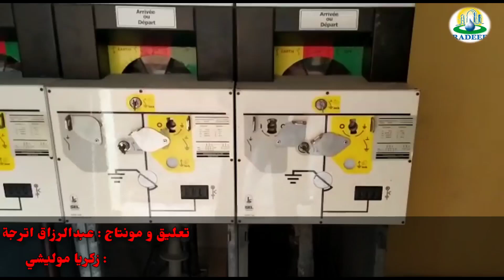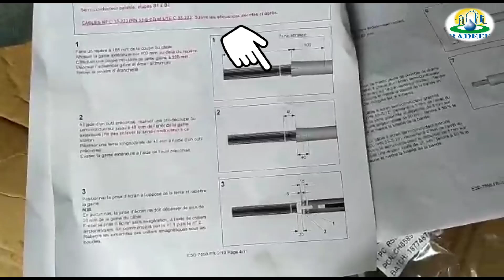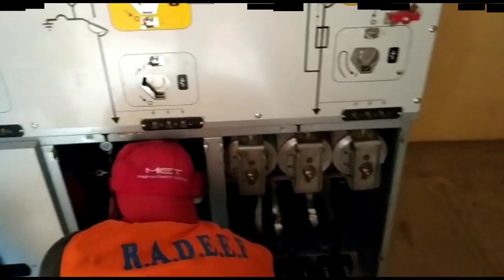R.A.D.E.E.F : (équipe de service maintenance poste )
تهتم هذه القناة بكل ماهو متعلق بحياة يومية ومواضيع متنوعة.
للمزيد من المعلومات المرجو التواصل عبر صفحة الفايسبوك ودمتم سالمين.كهرباء السيارات,
كهرباء البناء,
كهرباء المنازل,
كهرباء مجانية,
كهرباء الصيانة الصناعية,
كهرباء المنازل في المغرب,
كهرباء عبدالرحيم,
كهرباء الإنشاءات,
كهرباء يدوي,
كهربا يخرج عن شعوره,
كهرباء يرباي,
كهرباء يسب الاهلي,
كهرباء ياود الناس خلتني امشي على الراس,
كهرباء يا كهرباء,
كهربا يرقص,
كهربا يشتم الاهلي,
الكهرباء,
الكهرباء المنزلية,
الكهرباء الصناعية,
الكهرباء المنزلية في المغرب,
الكهرباء الساكنة,
الكهرباء rc,
الكهرباء في المغرب,
الكهرباء المنزلي,
كهرباء وتحكم اون لاين,
كهرباء والماء,
كهربا ورامز جلال,
كهربا وسيد عبد الحفيظ,
كهرباء وشريف,
كهرباء وميكانيك السيارات,
كهرباء والكترونيات,
كهرباء ولاية بطيخ,
كهرباء هاربين,
كهرباء هيثم سعيد,
كهرباء هوندا اكورد,
كهرباء ههيا,
مولد كهرباء هوندا,
مولد كهرباء هندي,
مولد كهرباء هوندا 6500,
مولد كهرباء هيدروليك,
كهرباء نوافذ السيارات,
كهرباء نو كود,
كهرباء نظام امريكي,
كهرباء نيسان صني,
كهرباء نيالا,
كهرباء نار,
كهربا ني ني,
كهربا نوبي,
كهرباء مجاني,
كهرباء منزلية,
كهرباء معمارية,
كهرباء مجانية بالمغناطيس,
كهرباء منزل,
كهرباء من المغناطيس,
كهرباء منازل,
كهرباء لبنان,
كهرباء للمونتاج,
كهرباء للمبتدئين,
كهرباء لاسلكية,
كهرباء ليبيا,
كهرباء لبنان 2021,
كهرباء لبنان اليوم,
كهرباء لاندكروزر,
كهرباء كهرباء,
كهرباء كنترول,
كهرباء كامري 2002,
كهرباء كنترول وتحكم,
كهرباء كامل مفيد,
كهرباء كمبروسر السيارة,
كهرباء كربلاء,
كهرباء كراميش,
كهرباء قنديل البحر,
كهرباء قطر,
كهرباء قلب,
كهرباء قرود,
كهرباء قطعت,
كهرباء قير اتوماتيك,
كهرباء قاطعه,
كهرباء قوي,
كهرباء في جسم الانسان,
كهرباء في اليد,
كهرباء في المغرب,
كهرباء في الدماغ,
كهرباء في راس,
كهرباء في تركيا,
كهرباء فرنسا,
كهرباء في الظهر,
هدف كهربا في اسوان,
هدف كهربا في اسوان اليوم,
كهرباء غرفة النوم,
كهرباء غسالة الصحون,
كهرباء غرف التبريد,
كهرباء غزة,
كهرباء غرف النوم,
كهرباء غرفة,
كهرباء غاز السيارات,
كهرباء غسالة الملابس,
كهرباء عبدو للبرمجيات,
كهرباء عامة,
كهرباء عام,
كهرباء عامه توصيلات,
كهرباء عدن,
كهرباء عبد السلام,
كهرباء على الطاقه الشمسيه,
تحشيش ع كهرباء,
سياره ع كهرباء,
اغنيه ع كهرباء,
سيارات اطفال ع كهرباء,
بيت رشك ع كهرباء,
تحشيش ع كهرباء العراق,
اغاني ع كهرباء,
تاسيس كهرباء ظاهري,
كهرباء طه,
كهرباء طرمبة البنزين,
كهرباء طاقة شمسية,
كهرباء طافيه,
كهرباء طفت,
كهرباء طفت الكهرباء,
كهرباء طاقة شمسية للبيع,
كهرباء سيارة,
كهرباء ضعيفه,
كهرباء ضغط عالي,
كهرباء ضحكتك فيها كهرباء,
كهرباء ضحك,
كهرباء ضغط العالي,
كهرباء ضغط متوسط,
كهربا ضد الزمالك,
كهرباء ضغط منخفض,
كهرباء صيانة صناعية,
كهرباء صناعية,
كهرباء صناعي,
كهرباء صناعية تكوين مهني,
كهرباء صناعية للمبتدئين,
كهرباء صوت,
كهرباء صلاح الدين,
كهرباء صامطه,
كهرباء شاحنات,
كهرباء شاحنات فولفو,
كهرباء شاحنات مان,
كهرباء شيرو,
كهرباء شمس,
كهرباء شباب البومب,
كهرباء شنسوي بيها,
كهرباء شاحنات افيكو,
كهرباء سيارات,
كهرباء سكوتر,
كهرباء ساكنة,
كهرباء سيارة رونو 19,
كهرباء سد موضوع الكهرباء,
كهرباء سيارات الديزل,
كهرباء سيارة بيجو 205,
كهرباء زياده على المخ,
كهرباء زجاج السيارة,
كهرباء زحلة,
كهرباء زائدة,
كهرباء زائده في المخ,
كهرباء زائدة في المخ عند الاطفال,
كهرباء زائدة في الجسم,
كهرباء زياده,
كهرباء راس,
كهربا رامز,
كهربا رامز جلال,
كهربا رقص,
كهرباء رقص,
كهرباء راس العين,
كهربا رامز مجنون رسمي,
كهرباء رياح,
كهرباء ذاتية التوليد,
كهرباء ذاتيه,
كهرباء ذهاب واياب,
كهرباء ذاتي,
كهرباء ذاتية الحركة,
كهرباء ذكيه,
كهرباء ذي قار,
كهرباء ذيبان,
كهرباء دراجة نارية,
كهرباء دوموتيك,
كهرباء دراجة نارية 125,
كهرباء دوبل اليماج,
كهرباء داسيا لوغان,
كهرباء دراجات نارية,
كهرباء دراجة نارية 103,
كهرباء دراجة نارية 110,
كهرباء خمس نجوم,
كهرباء خير من الله,
كهرباء خارج العداد,
كهرباء خميس مليانة,
كهرباء خلف الأذن,
كهرباء خلف الركبة,
كهرباء خانيونس,
كهرباء خط ساخن,
كهرباء حلب,
كهرباء حمامات السباحة,
كهرباء حسين الجسمي,
كهرباء حديثه,
كهرباء حار بارد,
كهرباء حبك,
كهرباء حساس الكرنك,
كهرباء حديثه للشقق,
كهرباء جسمي لجسمك,
كهرباء جسم الانسان,
كهرباء جبس بورد,
كهرباء جازان,
كهرباء جهد عالي,
كهرباء جرار سيرتا,
كهرباء جديده,
كهرباء جسمي,
كهرباء ثلاثه فاز,
كهرباء ثري فيز,
كهرباء ثلاجة,
كهرباء ثابت,
كهرباء ثروت,
كهرباء ثول,
تركيب فيش كهرباء ثلاثي,
ربط نقطة كهرباء ثنائية,
كهرباء تركيا,
كهرباء تعز,
كهرباء تركيبات,
كهرباء تحكم الى كنترول,
كهرباء تنفجر,
كهرباء تنتل,
كهرباء تكتك,
كهرباء تحكم,
كهرباء بالمجان,
كهرباء بالمغناطيس,
كهرباء بدون كهرباء,
كهرباء بالرياح,
كهرباء بنات,
كهرباء ببلاش,
كهرباء بدون وقود,
كهرباء بدون طاقه,
كهرباء الدراجات النارية,
كهرباء الدراجة النارية 110,
كهرباء 103,
كهرباء 12 فولت,
كهرباء 110,
كهرباء 110 فولت,
كهرباء 110 و 220 فولت,
كهرباء 101,
كهرباء 120v,
كهرباء 110 في السعودية,
مولد كهرباء 1 كيلو,
ماطور كهرباء 1 كيلو,
مولد كهرباء 1 ميجا,
ونش كهرباء 1 طن,
جمعي فاميلي 1 كهرباء,
كهرباء 220 بدون وقود,
كهرباء 220,
كهرباء 2021,
كهرباء 2020,
كهرباء 24 ساعة,
كهرباء 24 فولت,
كهرباء 220 مجانية بدون وقود,
كهرباء 220 في السيارة,
بوتاجاز مسطح كهرباء 2 عين,
كهرباء سيارة كليو 2,
سعر مولد كهرباء 2 كيلو,
كهرباء السيارات جولف 2,
كهرباء 2 ثانوي,
كهرباء 380v,
كهرباء 380,
كهرباء 3 فاز,